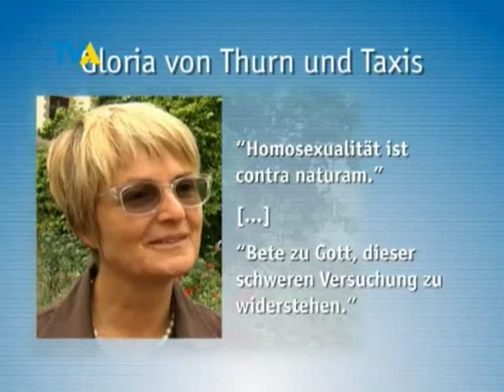so doof, dass es schon wieder herrlicht ist!